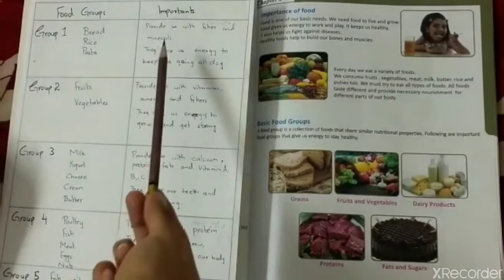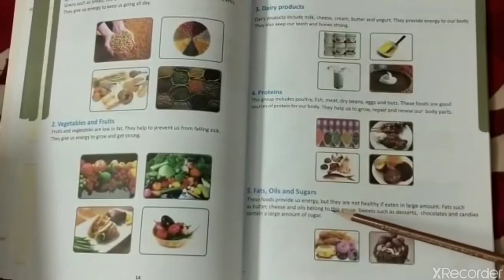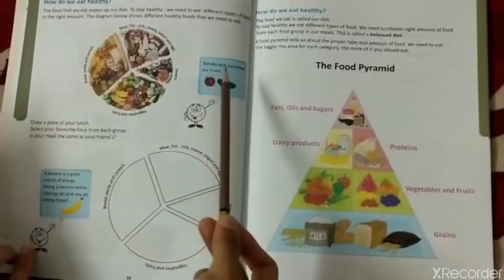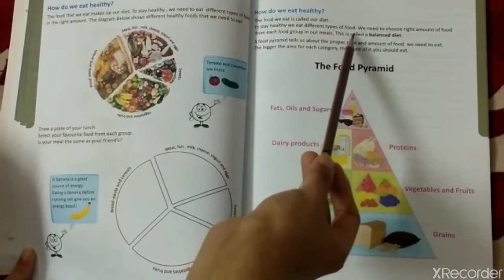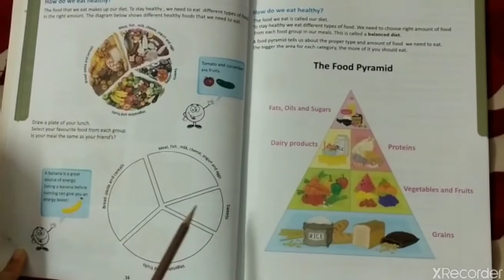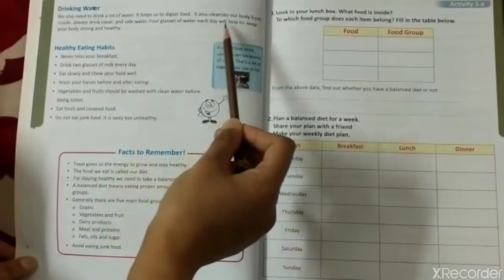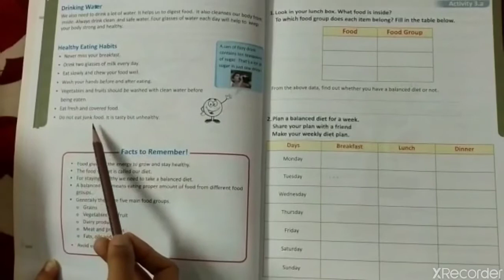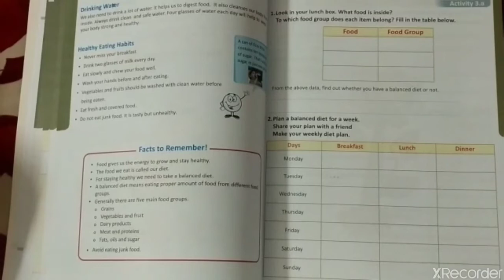Science chapter 3( Food)